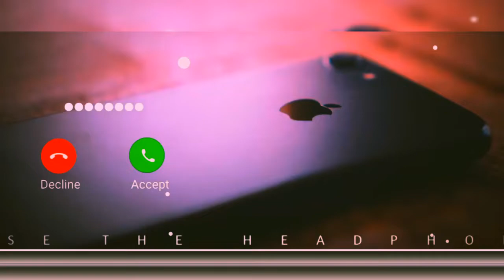new ringtone | mobile ringtone | popular instrumental ringtone | romantic ringtone | love ringtone